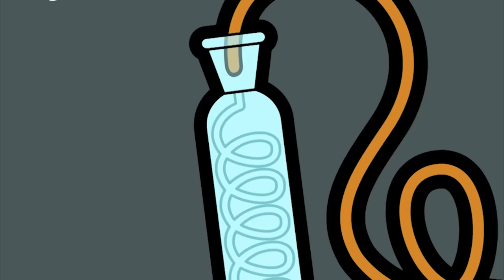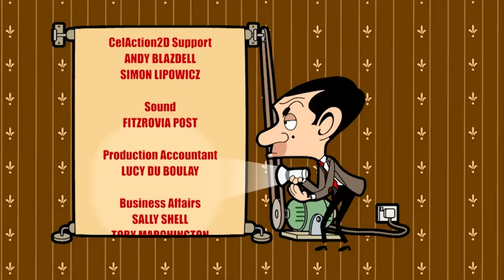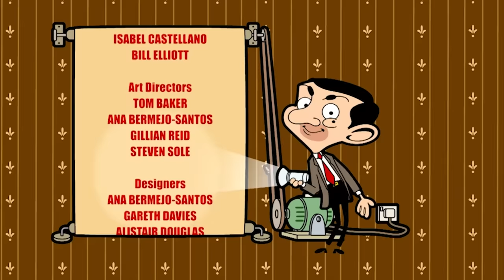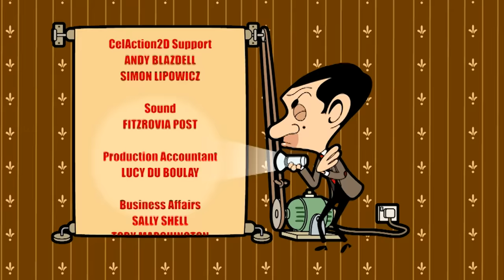Bean Becomes a Teacher! 👩‍🏫 | Mr Bean Full Episodes | Mr Bean Official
Mr Bean cannot find anywhere to park other than the space he spots in a school’s car park. There’s a case of mistaken identity and Mr Bean finds himself teaching a class of unruly school kids. Bean uses every trick in the book to win them over and ends up teaching the headmaster how to be a success in school.